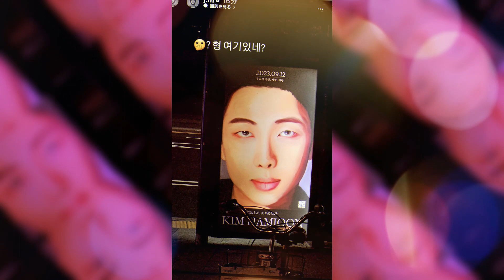Jimin BTS excitedly 'met' RM on the road while cycling leisurely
Jimin BTS seems to be enjoying his free time by giving surprises not only to fans but also to his fellow member RM. Because not long ago Jimin coincidentally "met" the group leader through a birthday advertisement published in public.